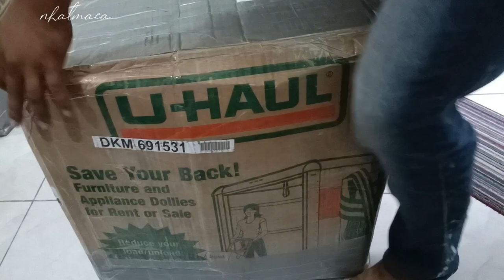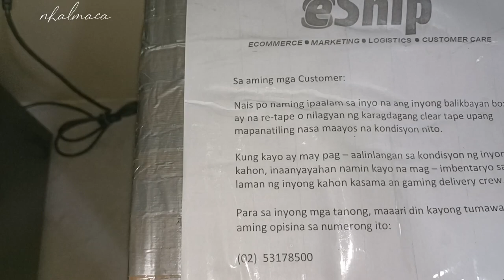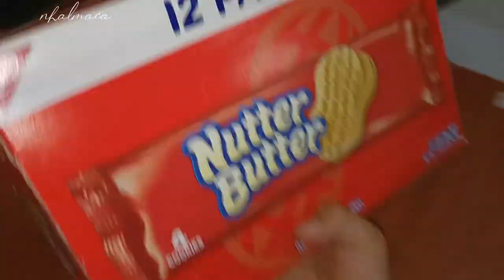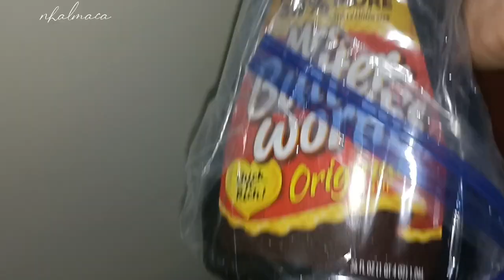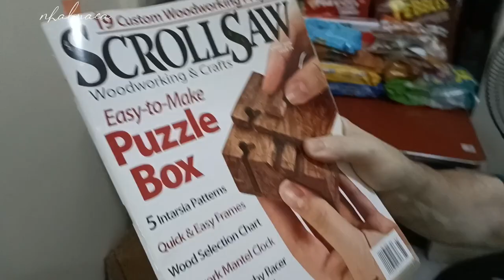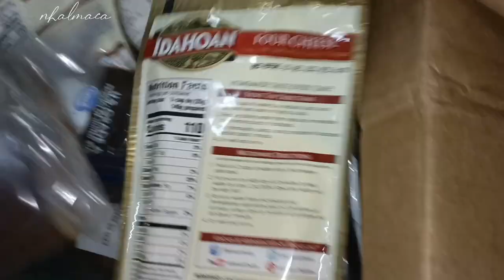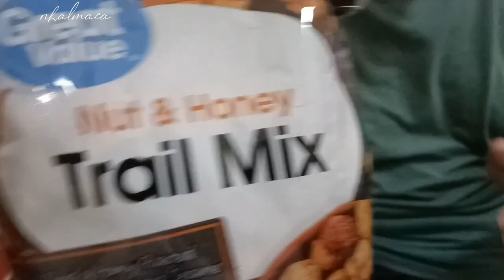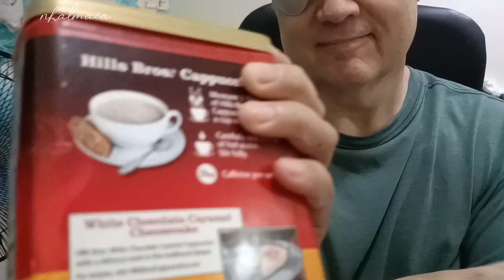UNBOXING BALIKBAYAN BOX PART 1 | FOREX CARGO | FROM USA TO PHILIPPINES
Hello for today's video, we will do unboxing of Michael package from USA to here in the Philippines, he actually sent it before his departure in America. Michael arrived here in the Philippines last April 28,2022.
He sent this box  last April 11, 2022 and just arrived July 12, 2022. He used Forex Cargo.
This video is only part 1, we split the video into 2, so that will not make you bored if it is long video.🥰 Hope you still consider to watch the part 2 unboxing video.